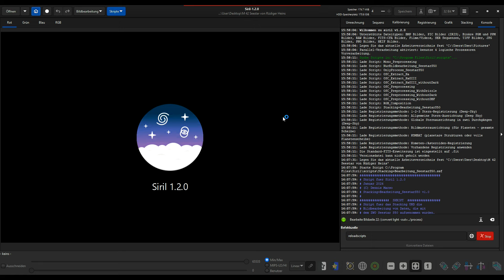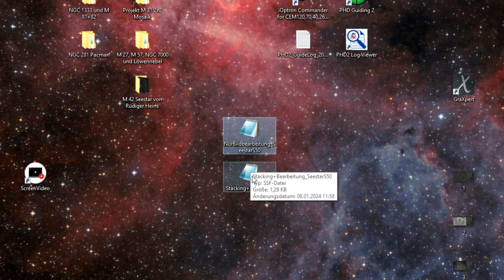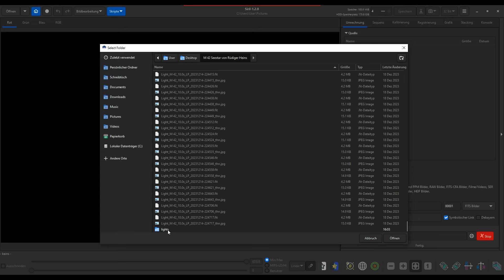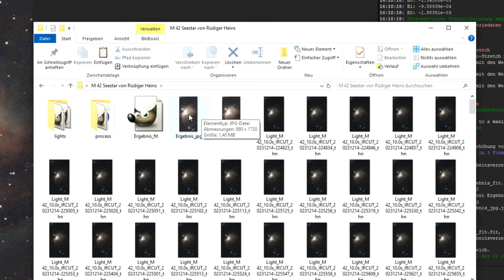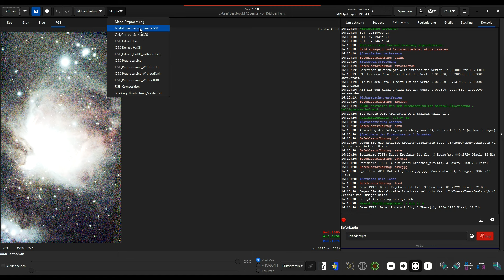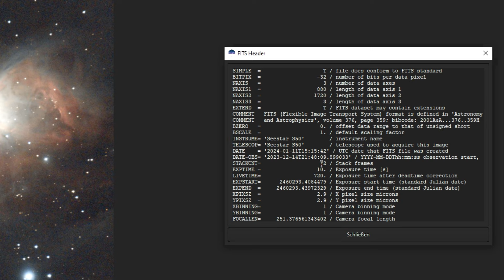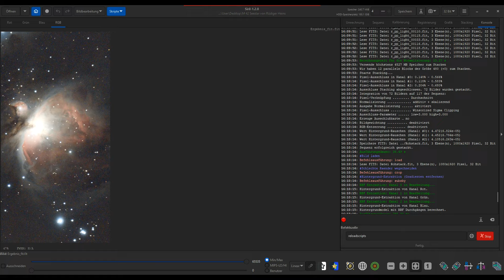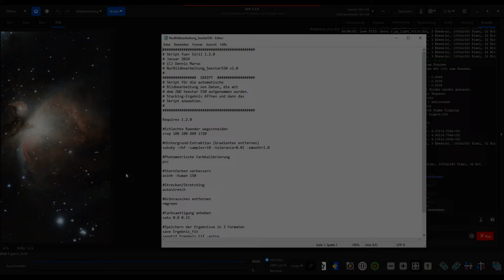Deep Sky Stacking + Bildbearbeitung mit nur einem Klick! ZWO Seestar S50 und Siril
Das kleine Automatik-Teleskop ZWO Seestar S50 macht die Deep Sky Fotografie unglaublich einfach. Für mein Empfinden hat es aktuell das wohl beste Preis-Leistungsverhältnis im Bereich der "Roboterteleskope".
Und ich dachte mir: Diejenigen, die die Fotografie so einfach haben wollen, interessieren sich bestimmt auch eine genauso leichte Verarbeitung ihrer Aufnahmen. Und zwar mit besserem Ergebnis als durch das Livestacking erreicht wird.

Mit dem kostenlosen Programm Siril könnt ihr sowohl das Stacking als auch eine einfache Bildbearbeitung mit nur einem einzigen Klick in einem Rutsch durchführen!

Viel Erfolg bei euren Aufnahmen und klaren Himmel / CS!
Dennis

Möchtest du mich und meinen Kanal ganz direkt unterstützen, ohne den "Umweg" über YouTube zu gehen? Dann schicke gerne eine Spende über folgenden Link:

Mein eigenes Setup / meine Empfehlungen:

- Leuchtpad zum Flats machen
- Mobile Stromversorgung / Powerstation
- Astrocomputer MeLE Quieter 3
- Leitrohr / Guidescope Svbony SV165 (30/120)

BÜCHER:
- "Astronomie für Einsteiger"
- "Astrofotografie für Einsteiger"
- "Die Messier-Objekte"
- "Astrofotografie" von Thierry Legault (eher für Fortgeschrittene)
- "Kompendium der Astronomie"

Wenn ihr auf einen der AF-Links klickt und das Produkt kauft, zahlt IHR keinen Cent mehr als sonst, aber ich erhalte vom Händler eine kleine Provision. Ihr unterstützt so direkt die Arbeit an meinem Kanal! Vielen Dank!

Timestamps:
0:00 Einleitung
0:44 Vorbereitungen
5:39 Durchführung und Ergebnis
12:31 Erläuterungen zu den Skripten